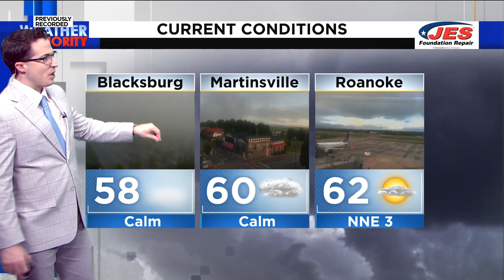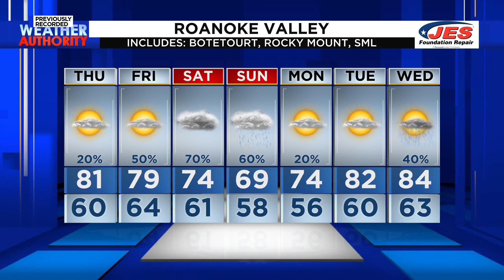Southwest, Central Virginia Weather | 6:45 a.m. - Thursday, May 16, 2024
Here's a look at your morning forecast for Thursday, May 16, 2024.